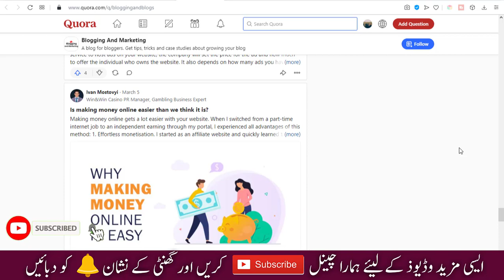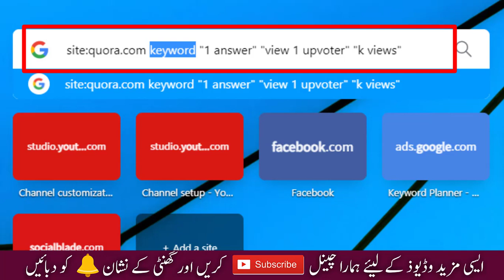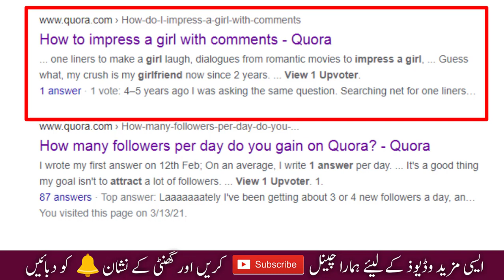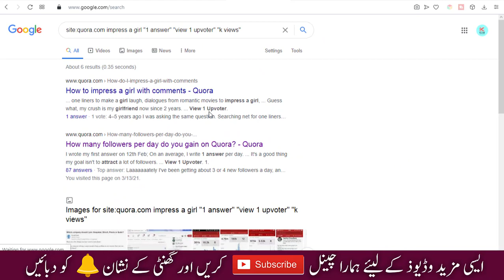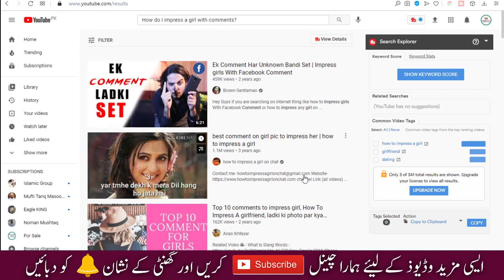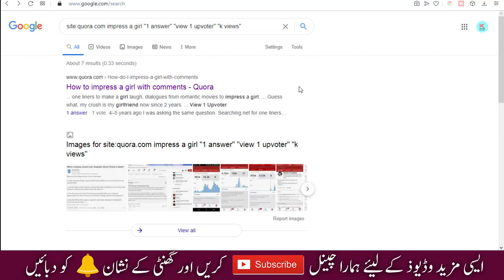Earn Easy Money Online With Quora | Easy Traffic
In this video we take a look at how to make easy money with Quora.